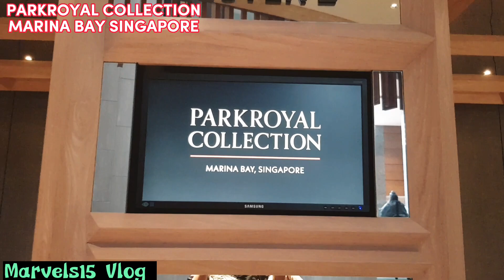STROLL AT PARKROYAL COLLECTION MARINA BAY SINGAPORE#marvels15vlog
stroll at PARKROYAL COLLECTION
MARINA BAY